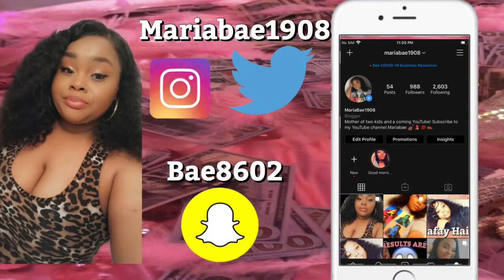Fall Morning Routine🌞🛀🏽🍂🎃